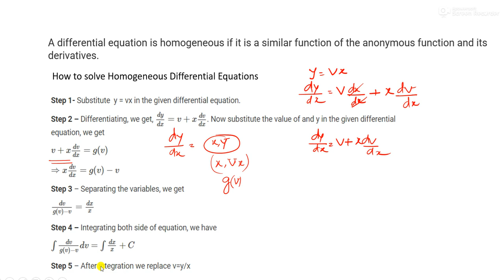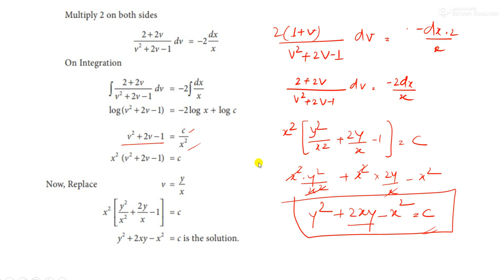Differential Equation L-5.2,Unit-5,Remedial Mathematics,B.Pharma,1Sem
In this lecture we will learn about differential equation. we will learn how to solve homogeneous differential equations.